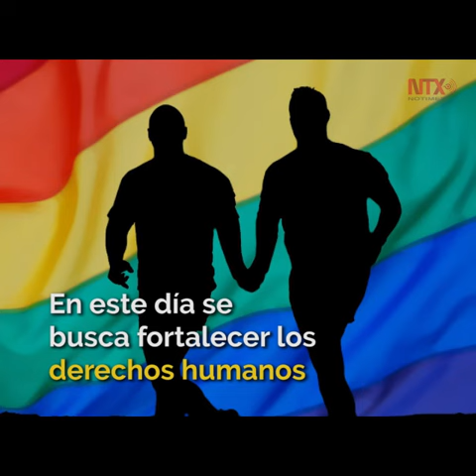17 de mayo. Día Internacional contra la Homofobia y la Transfobia